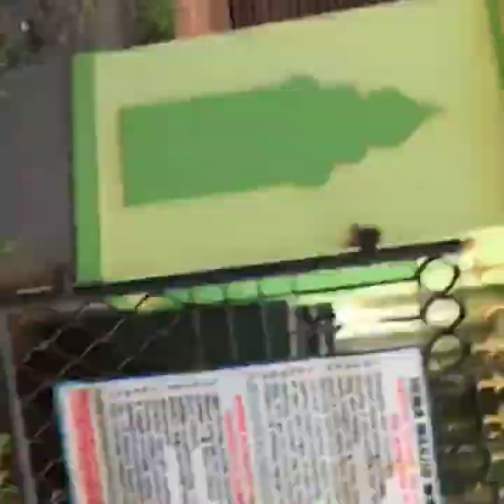Himayathul Islam Madarasa Machampadi Jalaliya Nagar